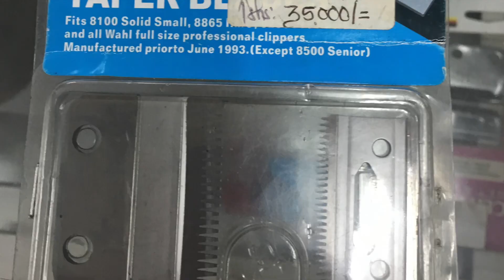Vifaa vya salon ya kike na barber shop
Salon equipments in Tanzania